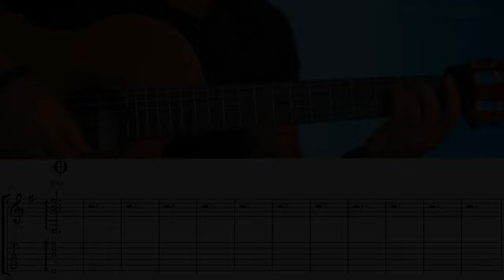Wedding Of Love Guitar tutorial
this is a fingerstyle arrangement for wedding of love  (MARIAGE D'AMOUR) for guitar

Like Video if u love it